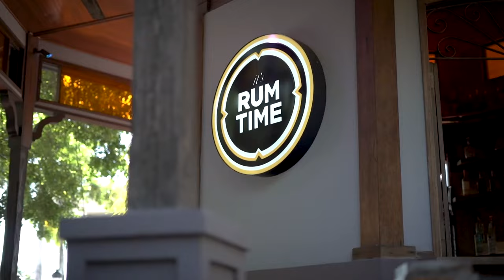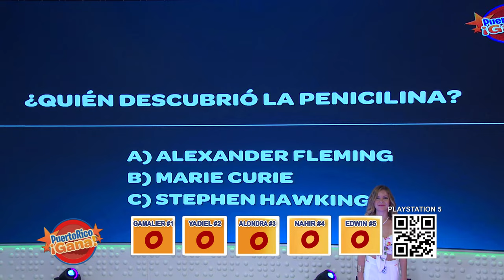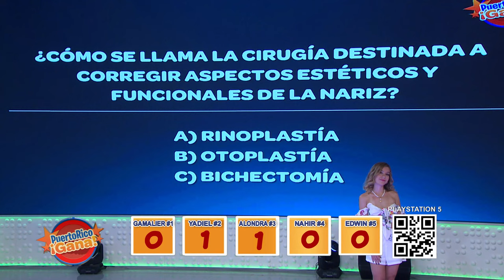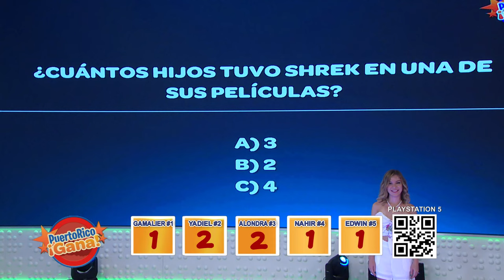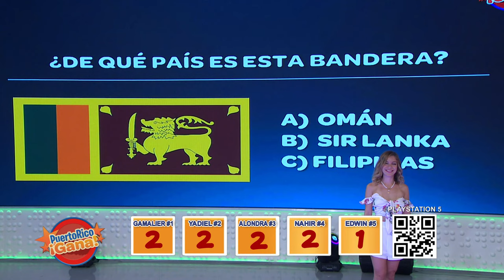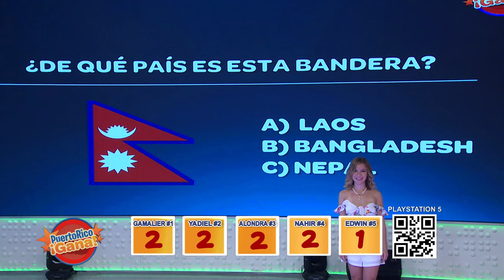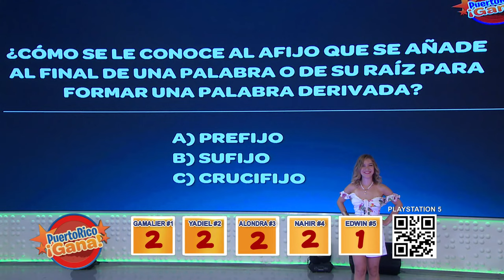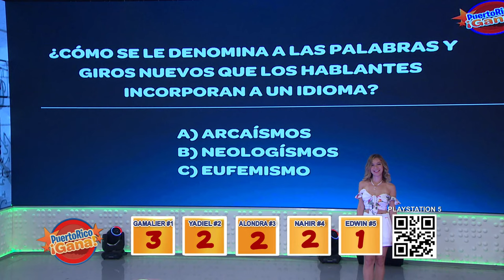2 0 PR GANA 09 01 21